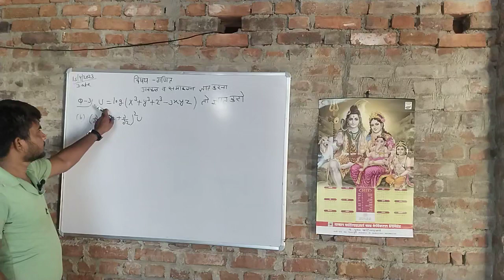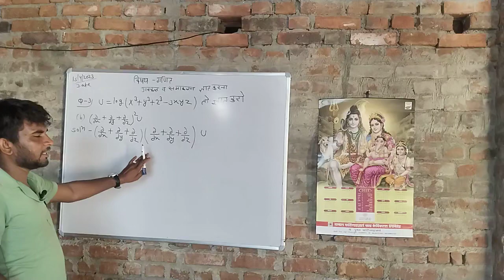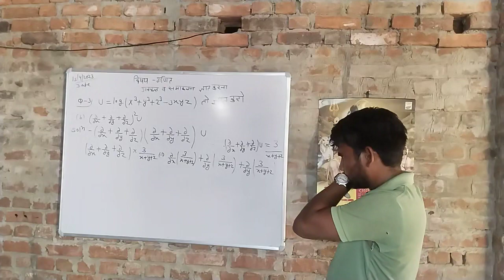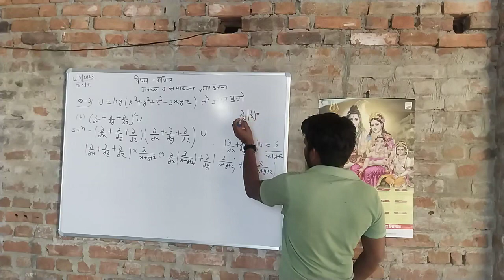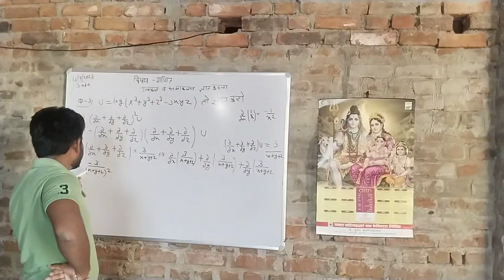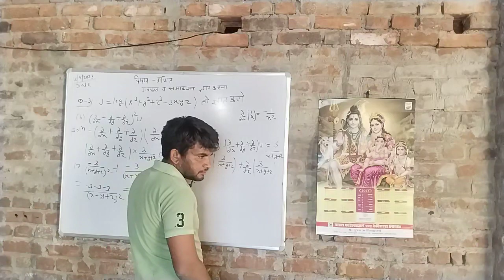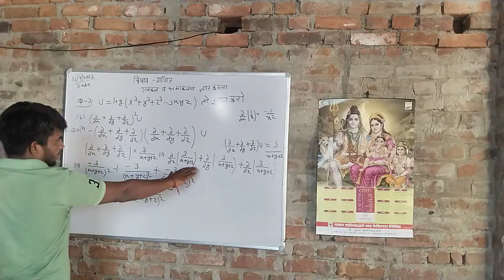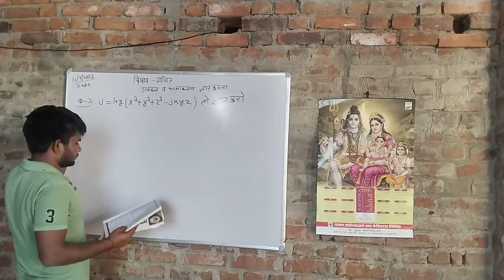mathmatics class 12th topic अवकलन 1st grade# 2nd grade teacher के लिए